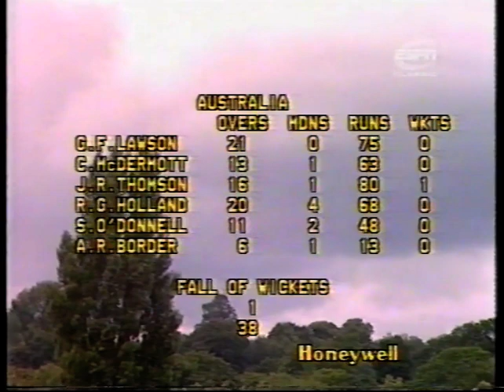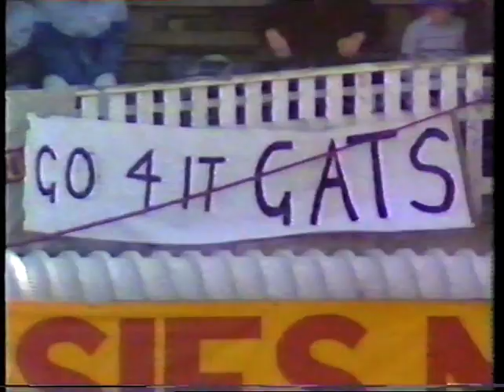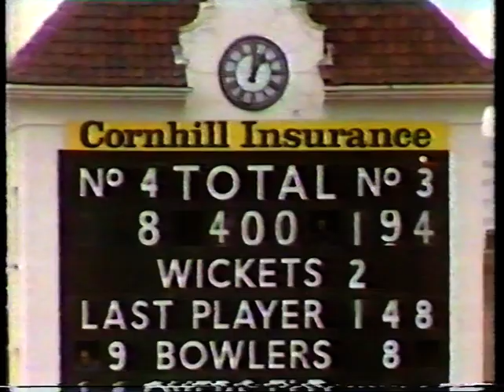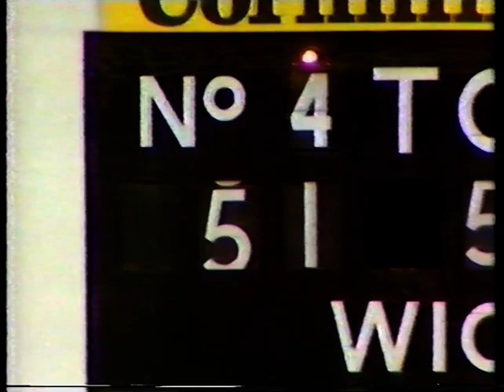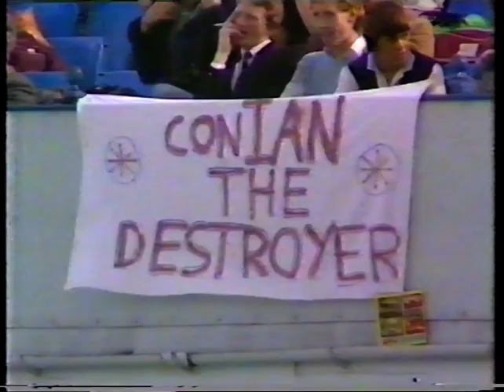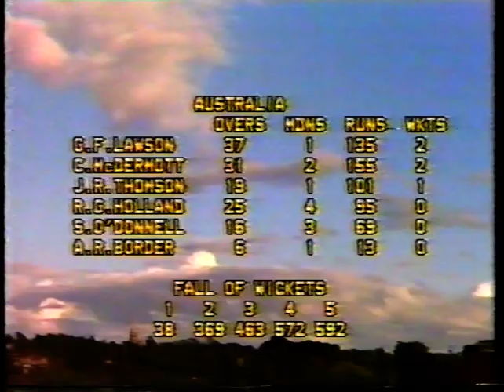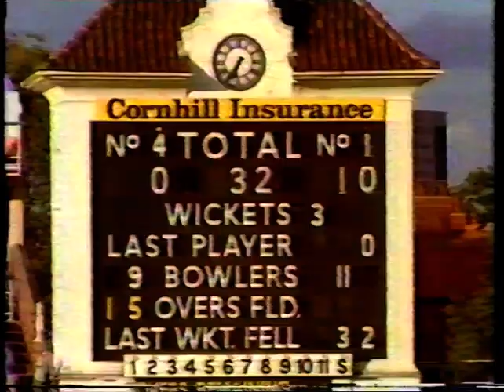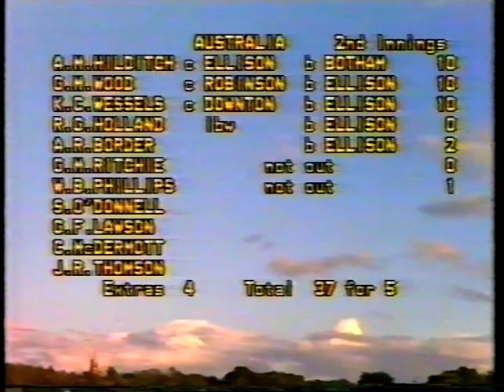ENGLAND v AUSTRALIA 5th TEST MATCH DAY 4 EDGBASTON AUGUST 19 1985 RICHARD ELLISON DAVID GOWER